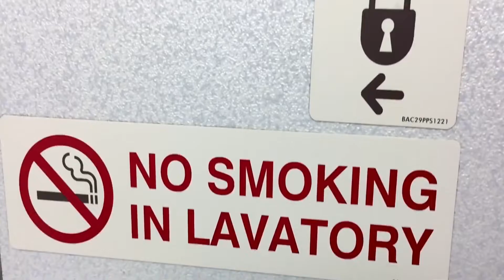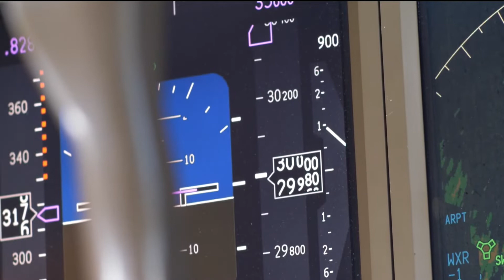The INSANE Story Of How Ryanair Was Hijacked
This is the insane story of how Belarussian President Alexander Lukashenko sought personal revenge against an political foe, and Ryanair of all companies, got caught in the middle.